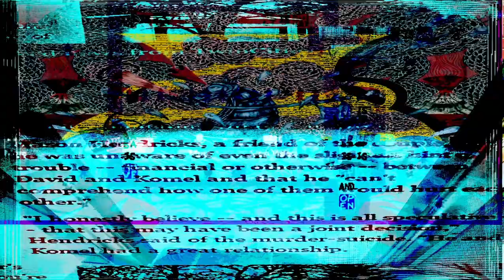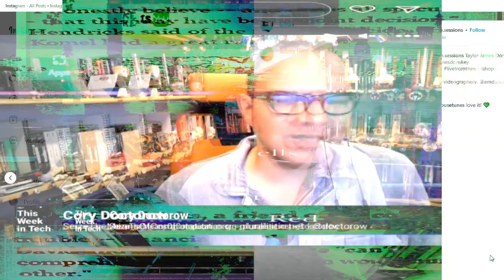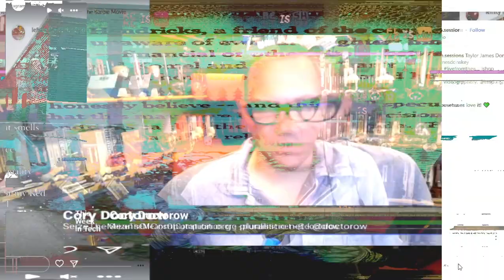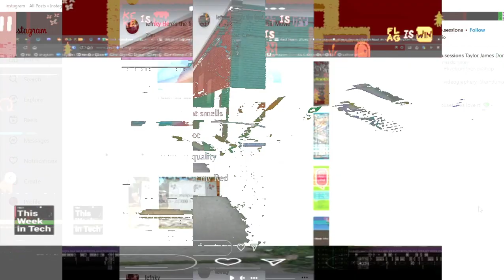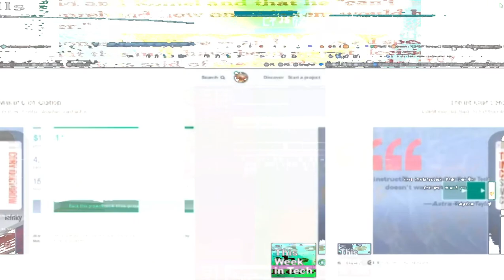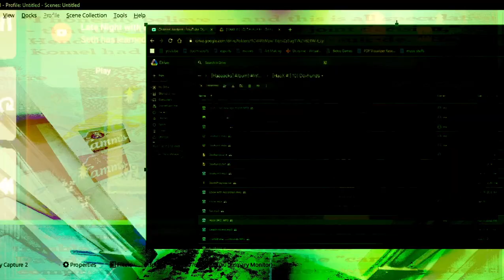[texture_pak_56] doxhound texture alt